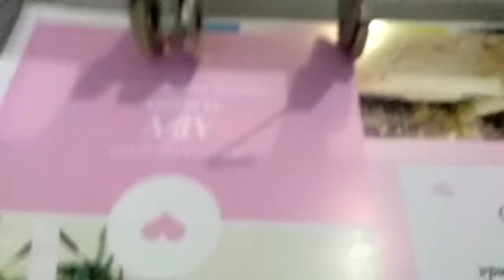Cara memberi Garis Lipat Undangan // Rell pada Undangan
Percetakan Jambi